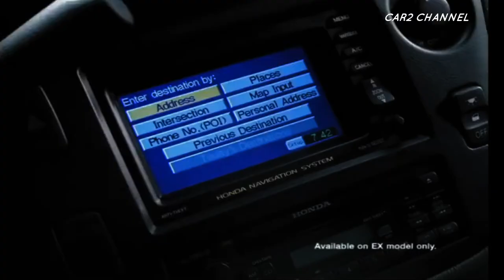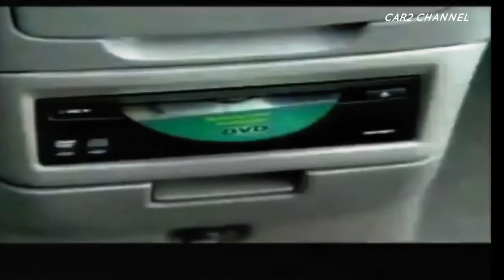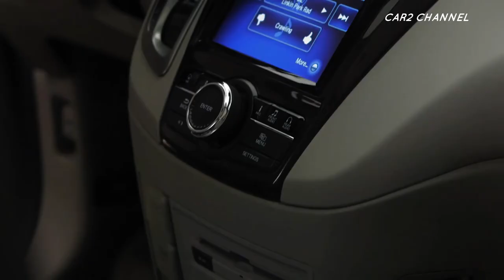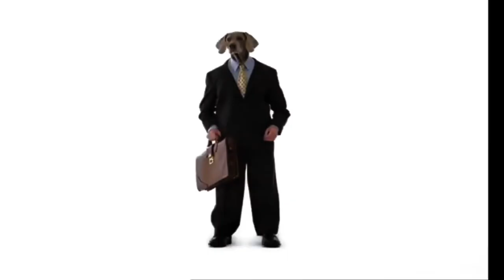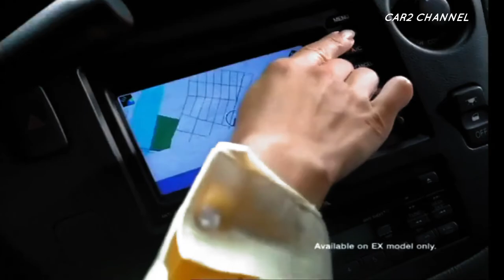Mobil Oddyssey di suntik mati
Honda Mobil Oddyssey  merupakan mobil Honda yang resmi diluncurkan pada tahun 1994 di Jepang dan terus eksis hingga saat ini. Mobil Oddyssey  masuk dalam kategori universal vehicle atau MPV, dengan desain yang  berbeda dari MPV pada umumnya.
 Hal ini terlihat pada bodi mobil yang melingkar seperti sedan, sangat berbeda dengan mobil sekelas MPV lainnya. Selain itu,  interior mobil ini tetap mewah dan bergaya, serta terdapat ruang interior yang cukup bagi penumpang untuk merasa nyaman selama perjalanan.
 Namun, penjualan Honda Odyssey tampaknya mengalami stagnasi di Indonesia. Mengapa penjualan Mobil Oddyssey  berhenti? Yuk pelajari sejarah perkembangan Mobil Oddyssey  dan alasan kenapa MPV ini berhenti dijual di Indonesia.